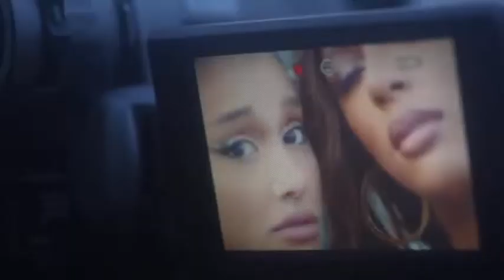Ariana Grande and Victoria Mon'et - Monopoly (Backward)